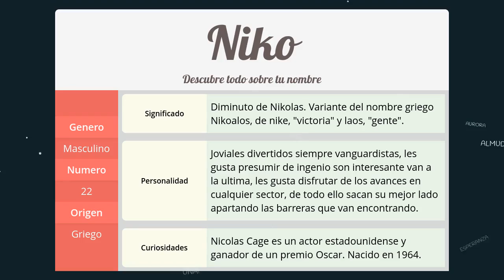Significado de Niko, nombre Griego para tu bebe niño o niña (origen y personalidad)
Descubre el significado del nombre (Griego) Niko y el origen de su procedencia. En la fuente original podras descubrir la personalidad y algunos datos curiosos del nombre para tu bebe.